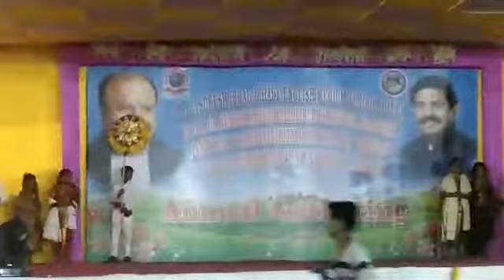ज्ञान प्रबोधिनी विद्यालय मिरज शिवराज्यभिषेक